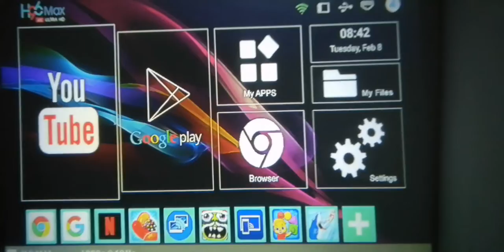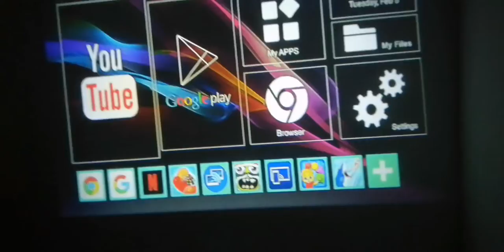I'm cleaning my MIRVAL Y7 HD LED PROJECTOR (for the 1st time)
Shout out sa study table ng baby munchkin ko. 😂😂😂

Sorry din mejo nag kami ako nung pag balik, 1st time nga eh.. 🤣🤣🤣